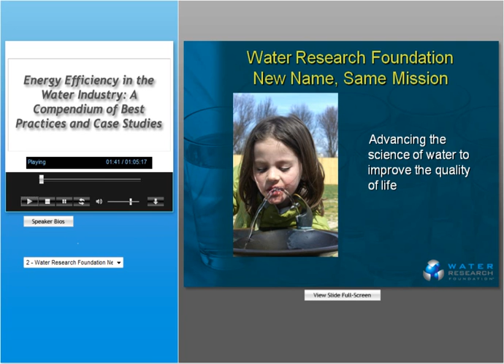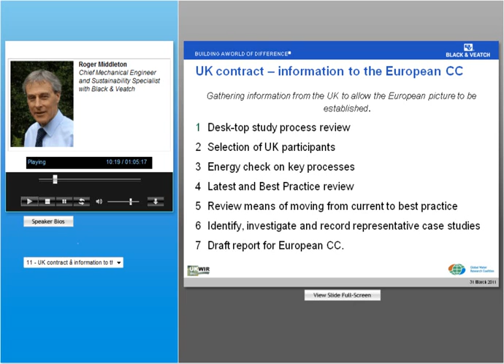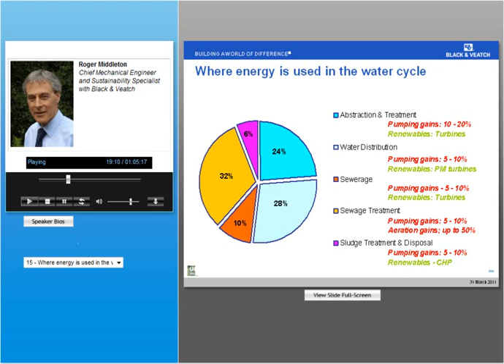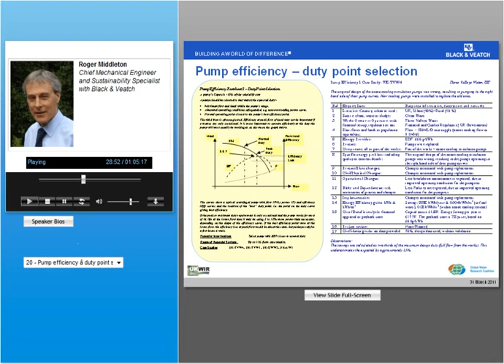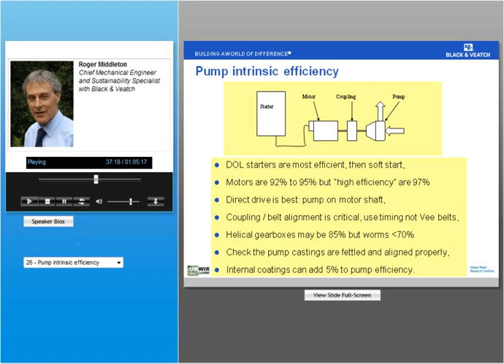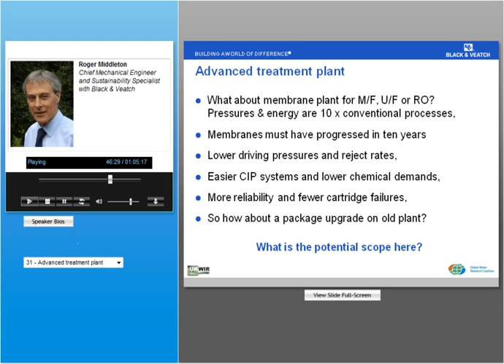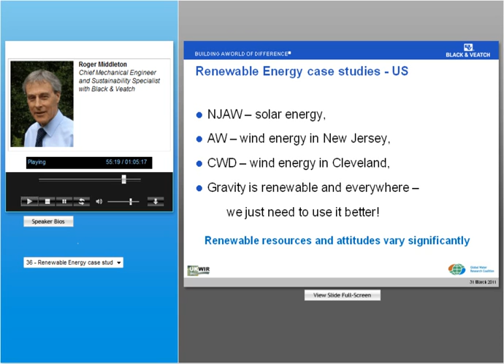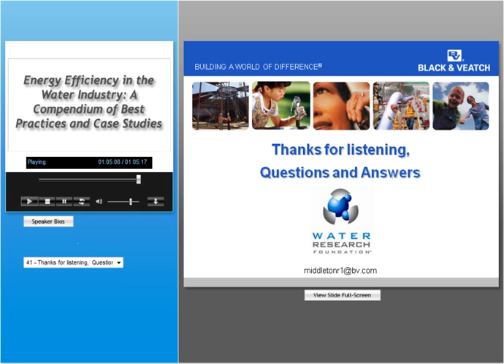Energy Efficiency in the Water Industry: A Compendium of Best Practices and Case Studies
03/31/2011 Water Research Foundaton Webcast:  Energy Efficiency in the Water Industry: A Compendium of Best Practices and Case Studies